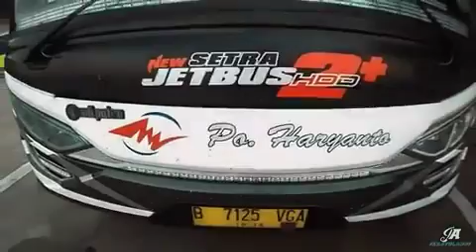Cinematic Trip report Hm023 sensation Ke Jepara